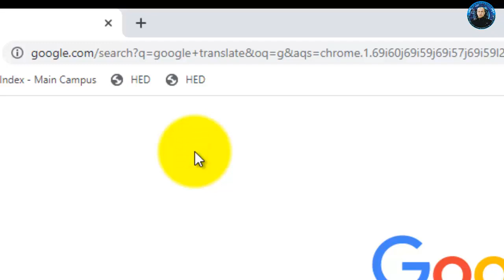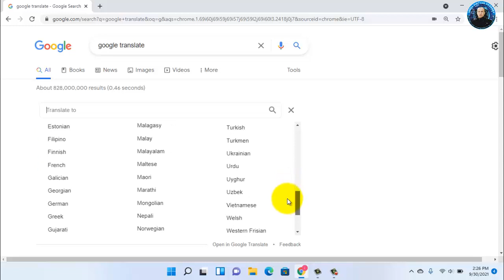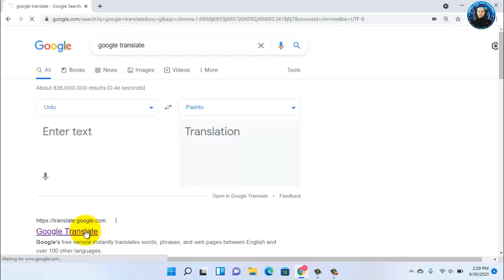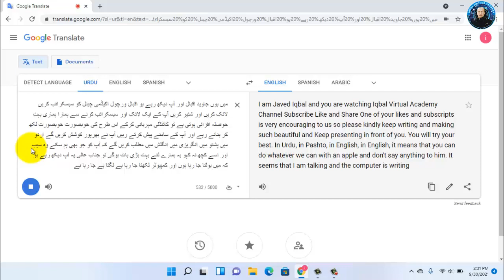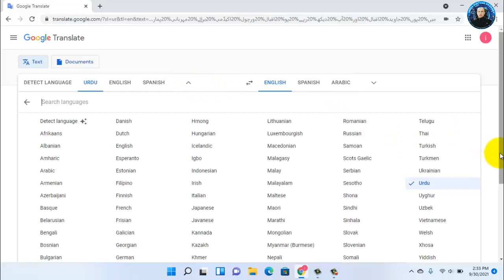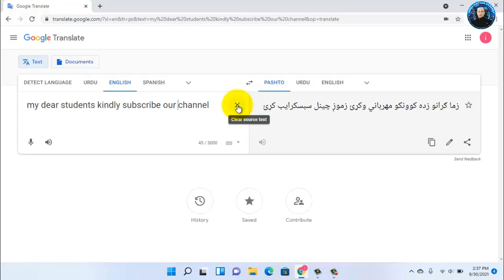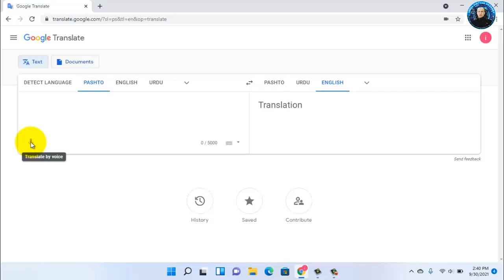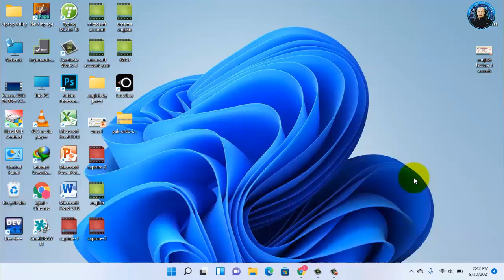How to Translate any Language? |Google Translate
اگر آپ اردو انگلش پشتو پنجابی یا کسی بھی زبان میں لکھائی کرنا چاہتے ہوں۔ اور آپ کو مسلا آرہا ہے، تو ٹینشن کی کوئی بات نہیں آپ بولتے جاؤ اور کمپیوٹر لکھتا جائے گا ، ساتھ ساتھ میں کمپیوٹر اس کا ترجمہ بھی کرے گا ،اس زبان میں جس میں آپ چاہوں۔
که تاسو په انګلیش ، اردو یا پښتو لیکل لرئ او ستونزه لرئ ، نو د ٹینشن اړتیا نشته- تاسو خبرې کوئ او کمپیوټر به ستاسو لپاره لیکي ۔
Learn how to tanslate any language into desire language, by a few easy steps. For example from English to urdu , urdu to Pashto, Pashto to Punjabi, Pashto to English and many more.